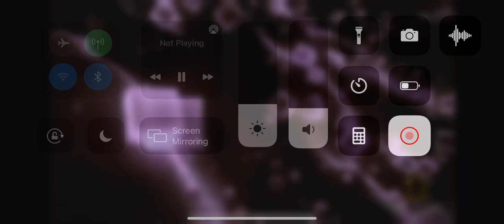8 Water from asteroids and birth of ocean